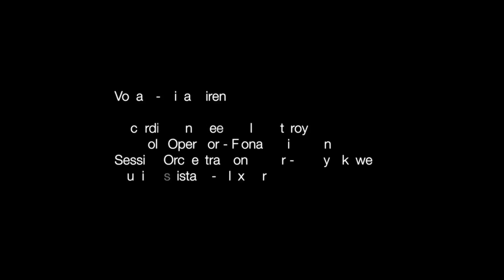Maverick's World - Written for Orchestra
This is my composition written and performed for (and about) my mother, and my family.